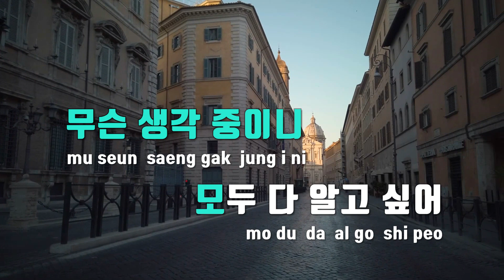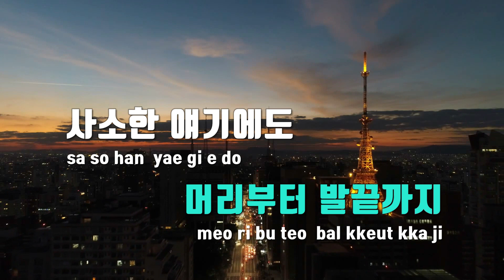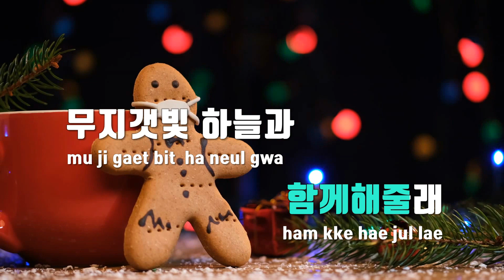[TJ노래방] 처음사랑해 - 적재 / TJ Karaoke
처음사랑해  --  적재